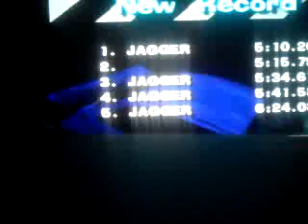Beetle Adventure Racing (N64) Gameplay Time Attack